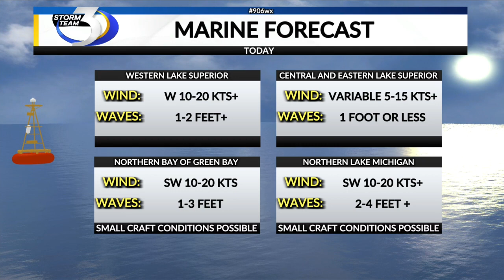SUNDAY MARINE FORECAST 9/3/2023